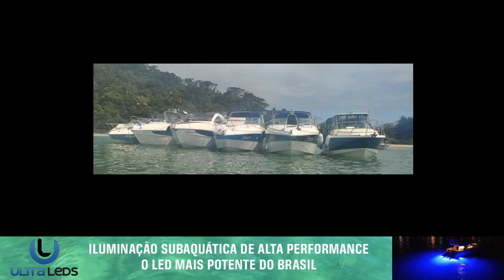COMO É UM PERNOITE EM UMA PRAIA COM 8 LANCHAS JUNTAS?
Participe do nosso grupo no aplicativo TELEGRAM

ACOMPANHE TODA NOSSA PROGRAMAÇÃO

SUA TELEVISÃO DE CONTEÚDO NÁUTICO NO YOUTUBE